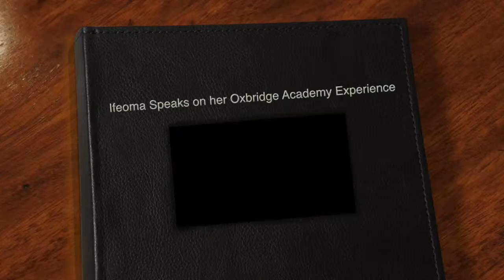Ifeoma speaks about her experience at Oxbridge Academy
Immediately after her final International Year One exams, Ifeoma sat down to speak about her experience at Oxbridge Academy and where next destination was as it related to continuing her education.

Oxbridge Academy offers you an international pathway to leading U.K. universities.

The Academy is located at number 5 Harold Shodipo Crescent, GRA Ikeja, Lagos.

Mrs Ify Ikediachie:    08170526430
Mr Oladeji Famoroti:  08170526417